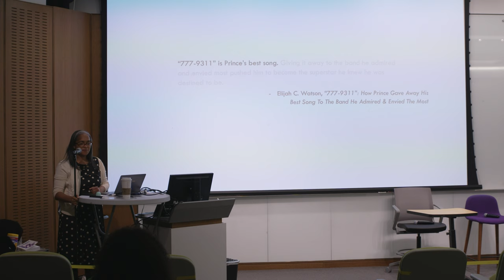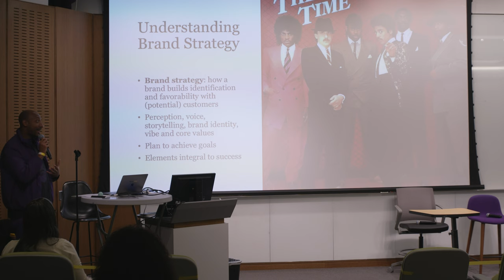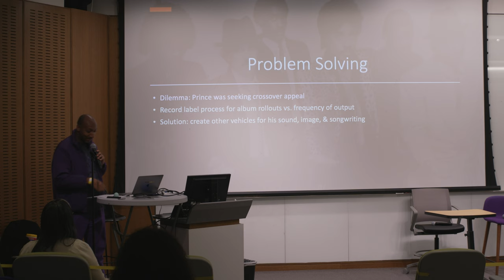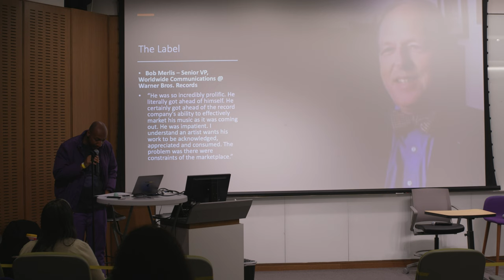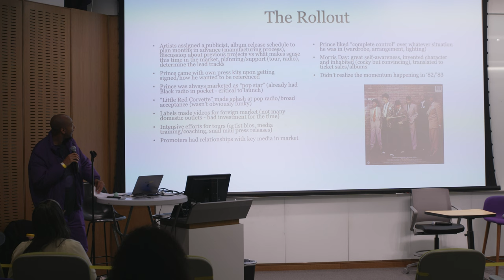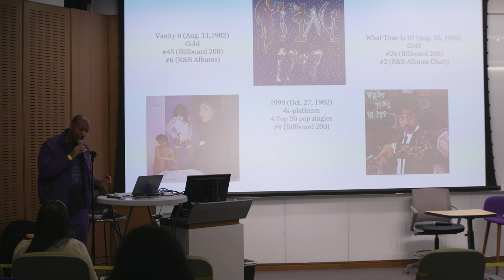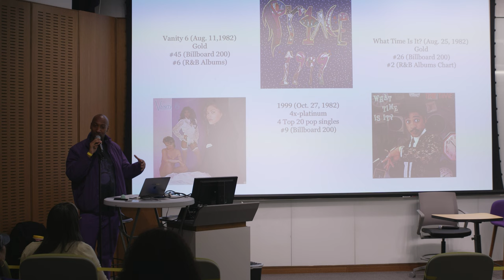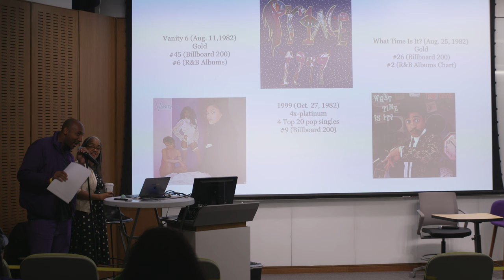Prince TripleThreat40 Symposium: What Time Is It? Presentation 2 Christopher A. Daniel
HIT 'N RUN: HOW THE TIME'S "WHAT TIME IS IT?" DISRUPTED PRINCE'S BRAND STRATEGY by Christopher A. Daniel

TripleThreat40 was a 3-day symposium, celebrating Prince for 40 years of the albums 1999, What Time Is It?, and Vanity 6 on Friday, March 31, 2023–Sunday, April 2, 2023, at NYU Tandon In Brooklyn, New York.